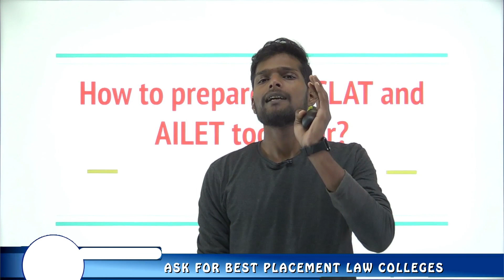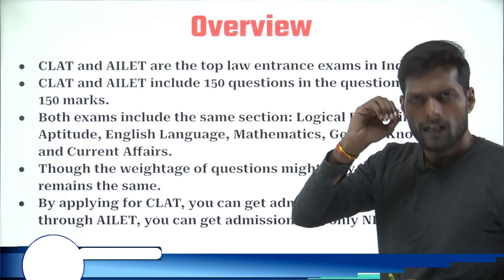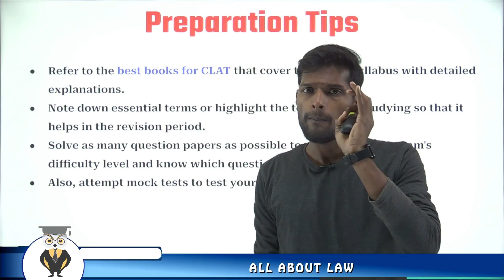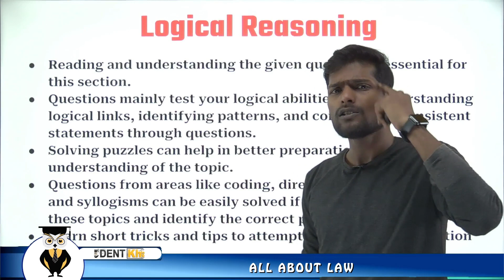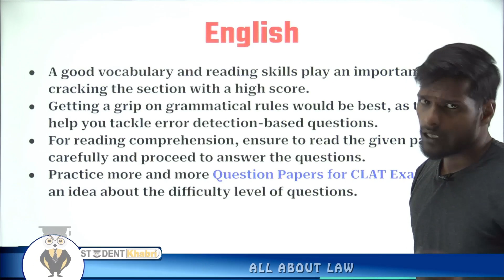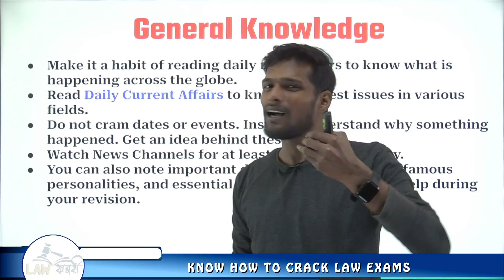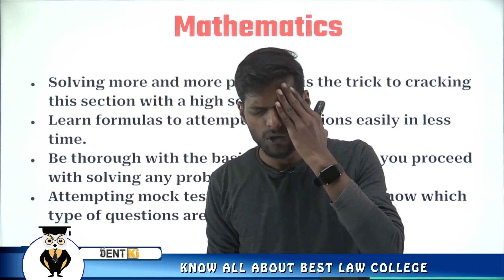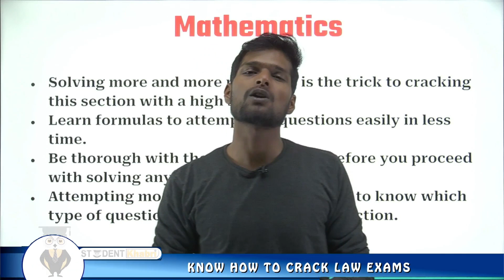How To Prepare For CLAT And AILET Together🔥🔥🔥|| CLAT and AILET Preparation🤩